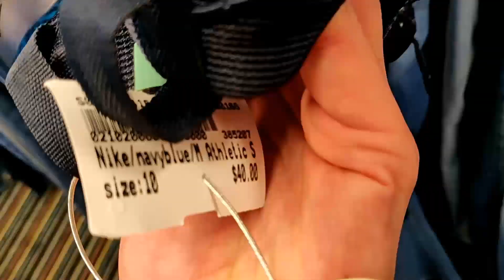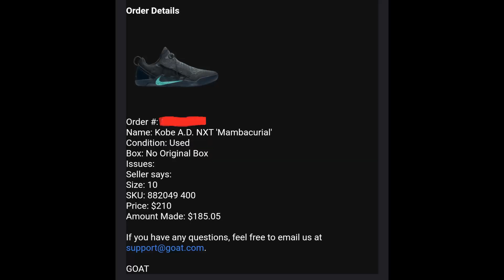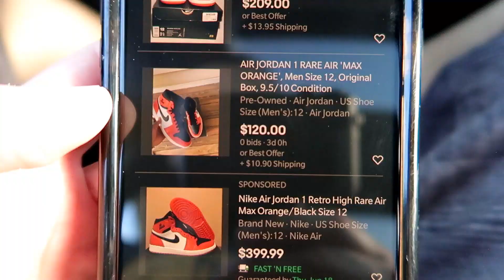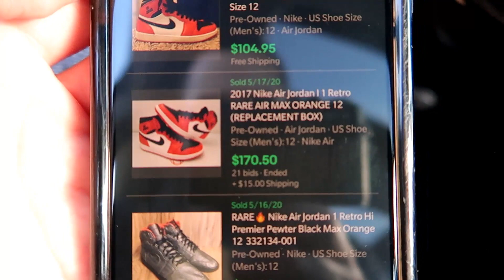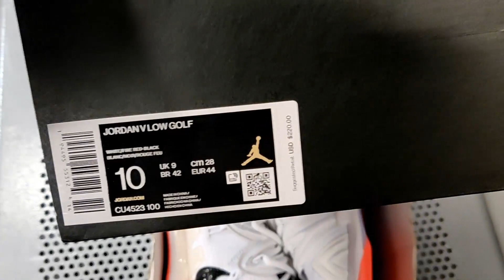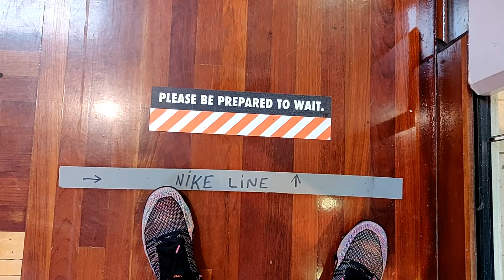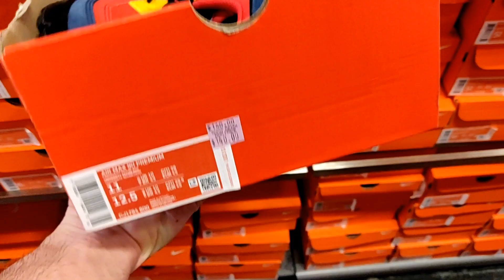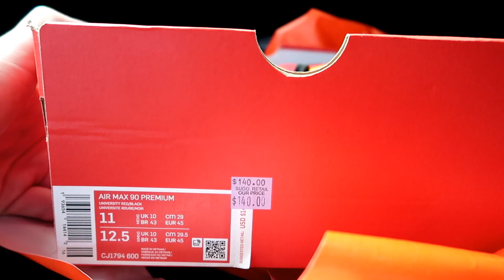NIKE OUTLET WHY DOES THIS HAPPEN? GREATEST RESELLER EVER VLOG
Episode 84: We visit multiple Nike Outlets and a Plato's Closet stop. Air Jordan 1's and more. The Greatest Reseller Ever will show you the way.

Thrift along and see everyday items found at Thrift stores / Ross / Goodwill / TJ Maxx / Marshalls / Plato's / Burlington / Mike to sell online. This haul has items that will be sold on Ebay and Amazon.

In store thrift along and review of all the pickups.

Channel: My name is Jake and I'm a part time reseller. I started selling Jordans and Jerseys on Ebay years ago, and have now expanded into selling everything. For me, diversity in products has been the key to continue making money reselling. In my videos I share my finds, and what I look for when thrifting.